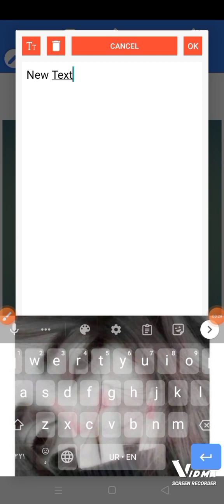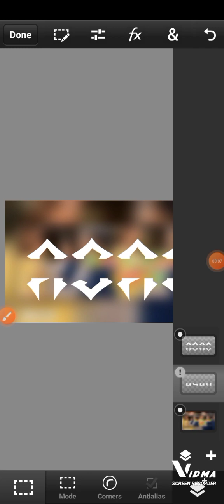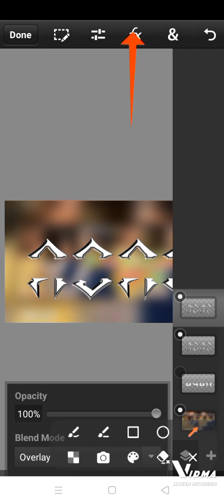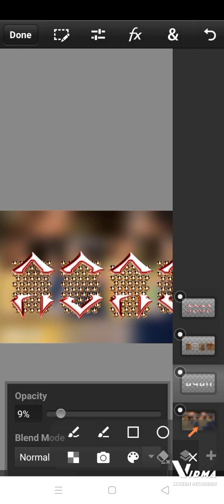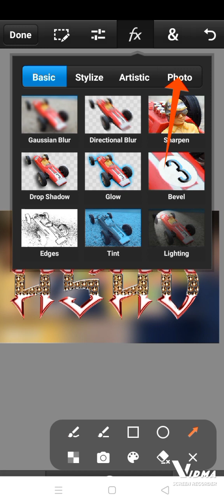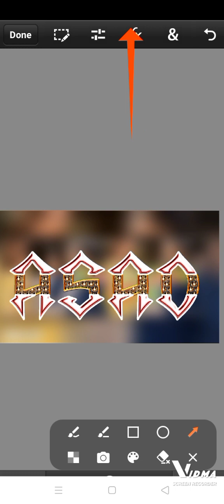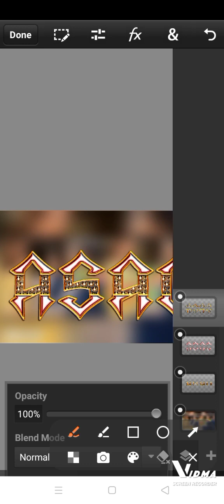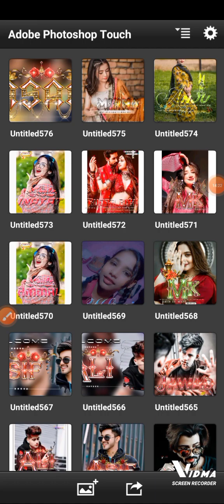Glass font editing | how to make new stylish glass font 2023 editing on pixellab nd pscc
To day I will show you how to make new stylish glass font 2023 editing on pixellab nd pscc

New stylish glass font editing tutorial 2023
Glass font editing tutorial 2023
New glass font editing tutorial 2023

multi color glowing glass font
glass font editing pixellab
how to new colorful glass font
ps cc glass font
Dp editing
Glass font dp editing || 2023 trending glass font dp editing
Glass font dp editing 2023
Ayat Editing Zone
Font Editing
How to make new stylish glass font editing 2023 on pixellab nd pscc
Pixellab editing
Pixellab glass font editing